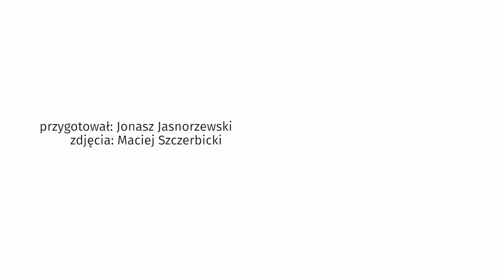Lubnauer o Scheuring-Wielgus: jako pretekst do odejścia użyła nieprawdy | OnetNews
Joanna Scheuring-Wielgus opuszcza Nowoczesną. Decyzję uzasadnia m.in. tym, że została odsunięta od możliwości wypowiadania się w imieniu klubu w kwestii ustawy o świadczeniach dla osób niepełnosprawnych. - Dowiedziałam się, że to jest decyzja polityczna, że nie będziemy się wypowiadali w imieniu klubu, ponieważ działamy na szkodę klubu. Z kolei Kornelia Wróblewska, która reprezentuje Nowoczesną w sprawie niepełnosprawnych, odpowiada: - Z tego co wiem absolutnie takiego zakazu nie było. Nie było też prośby ze strony poseł Scheuring-Wielgus na to, żeby głos zabrała.